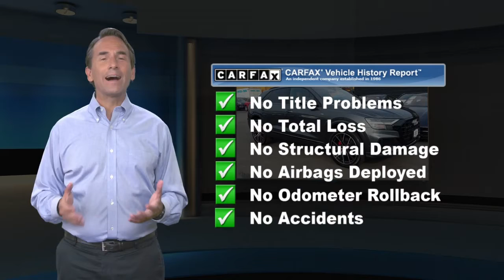Used 2019 Audi Q8 3.0T Premium Plus, Englewood, NJ PAA10933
Town Motors Audi Porsche

Take command of your day with our One Owner, Clean CarFax 2019 Audi Q8 Premium Plus quattro shown in stunning Daytona Gray Pearl! Powered by a TurboCharged 3.0 Liter Twin-Scroll V6 that offers 335hp while paired with a responsive 8 Speed Automatic transmission for astonishing passing authority. You'll score near 22mpg on the open road with our All Wheel Drive SUV while enjoying a satisfying driving experience tailored to your mood thanks to the Drive Select modes. Make a bold statement with the commanding, sleek stance of our Q8 Premium Plus that's enhanced by LED lighting and unique wheels.With exceptional comfort for 5 passengers, the Premium Plus interior greets you with a panoramic sunroof, woodgrain accents, ambient lighting, 4-zone automatic climate control, a prominent 12.3-inch driver information display, heated and ventilated leather seats, driver memory settings, and a rear camera. Enjoy next-level connectivity with our Audi MMI infotainment featuring a central screen, Bluetooth, full-color navigation, Audi phone box, available satellite radio, and more!A Top Safety Pick, this Audi Q8 lets you get to your destination with peace of mind thanks to advanced safety features including collision warning with automatic braking, side assist with rear assist, parking sensors, advanced airbags, and stability/traction control. Boasting class-leading power, legendary quattro all-wheel-drive handling, a wealth of amenities and head-turning style, this Audi is undoubtedly a smart choice! Home of the best deals.

[RLVID:11339:a123c75b98035382:73a6ffeb31368cd0:1]